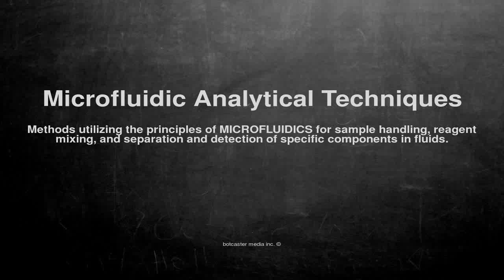Medical vocabulary: What does Microfluidic Analytical Techniques mean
What does Microfluidic Analytical Techniques mean in English?